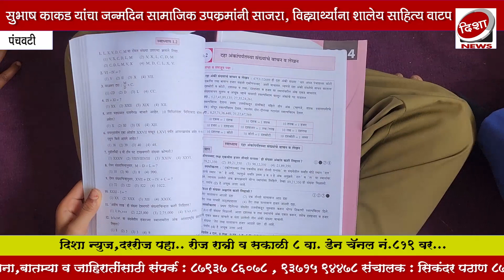सप्तशृंगी नागरी पतसंस्थेचे संस्थापक अध्यक्ष सुभाष काकड यांचा जन्मदिवस सामाजिक उपक्रमांनी साजरा ..